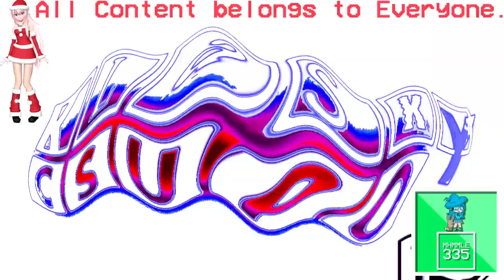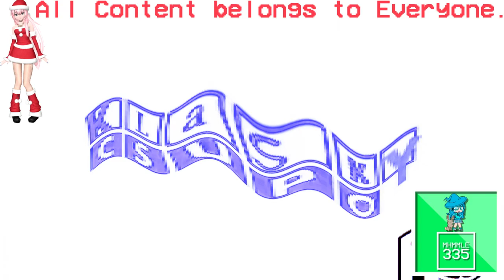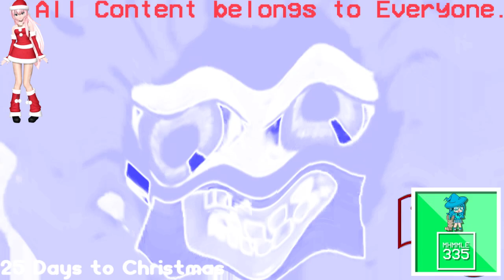(REQUESTED) Klasky Csupo IL Vocodex Effects In Videoup V10